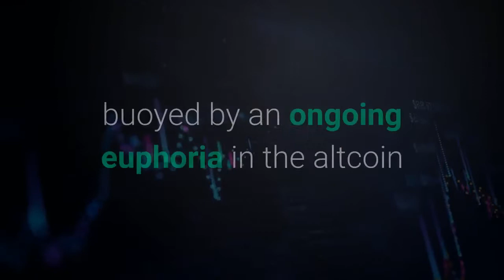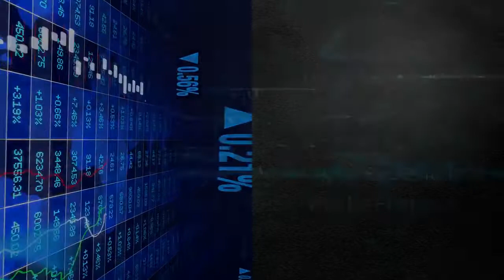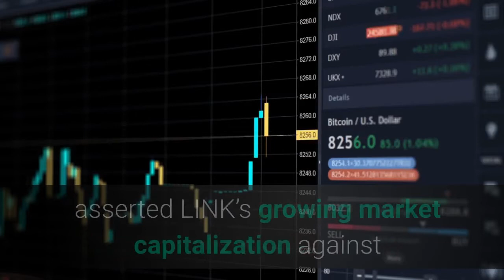Chainlink LINK Eyes Another Record Peak as Bitcoin Gets Choppier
Chainlink (LINK) was soaring high in the early European trading session Thursday as traders continued to seek hedge in the cryptocurrency market against a choppy Bitcoin. The LINK-to-dollar exchange rate surged to $24.9, up 15.16 percent from its intraday opening value. The latest upside appeared near a confluence of supports around the $19-20 price range, highlighted by the lower trendline of the LINK’s current Rising Channel and the 21-day simple moving average. The technical pattern indicated that LINK would continue its retracement upward towards the Channel’s upper trendline. The level sits near $30, which would mean another record high for the Chainlink token. Chainlink has surged by more than 100 percent in the first month of 2021, buoyed by an ongoing euphoria in the altcoin space against Bitcoin’s choppy price action. For instance, the second-largest cryptocurrency by market cap, Ethereum, established its record high earlier this week. Meanwhile, decentralized finance tokens AAVE, UniSwap, Alpha, and SushiSwap have also notched record levels, further hinting at a possible capital outflow from Bitcoin into altcoin markets in the past few weeks. The flagship cryptocurrency entered a consolidation phase after hitting an all-time high near $42,000 on January 8. It fell by more than 30 percent on a flurry of fundamental catalysts, including profit-taking sentiment among daytraders, a stronger US dollar, and uncertainty around the US President Joe Biden’s $1.9 trillion stimulus plan. Bitcoin established a strong support level of around $30,000, but it has been trading choppily above it. That has raised the demand for alternative digital assets, especially in the DeFi space. Data from Dune Analytics show that the total amount locked in the DeFi liquidity pools has ballooned towards $24 billion. Chainlink is benefiting from the DeFi craze. Although, its rally has received further boom from Grayscale Investments. The New York-based investment management firm incorporated six more trusts into its portfolio, one of them being LINK. It raised Grayscale’s potential to accumulate LINK tokens in the future. Michaël van de Poppe, an independent market analyst, asserted LINK’s growing market capitalization against Bitcoin could have it test $50 in the second quarter of 2021.